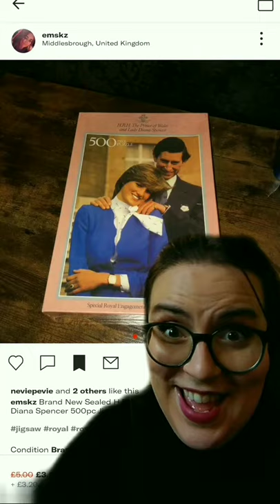The ones that got away. Depop finds from Diana's wardrobe 👗👖👠